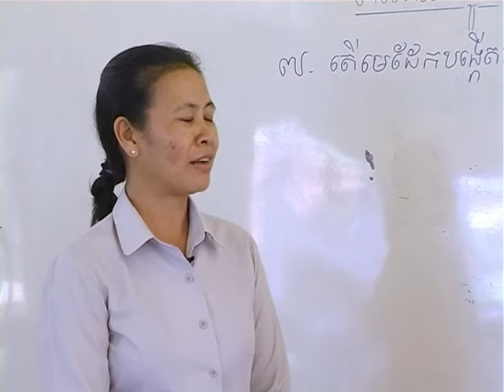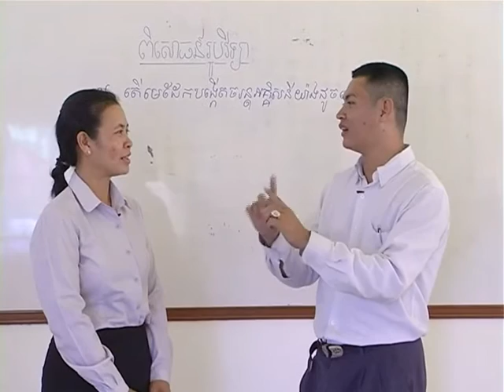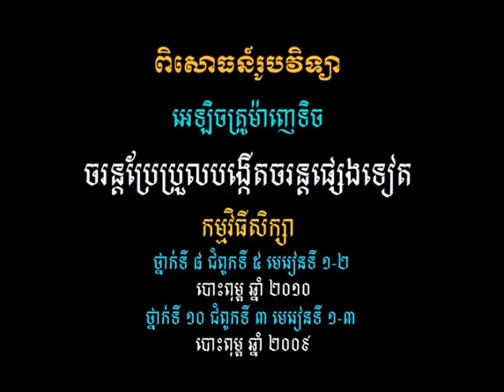វីដេអូពិសោធន៍មុខវិជ្ជារូបវិទ្យា ជំពូកទី៦.៧ តើមេដែកបង្កើតចរន្តអគ្គិសនីយ៉ាងដូចម្តេច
គោល​បំណង​សំខាន់​នៃ​វីដេអូ​ពិសោធន៍​នេះ គឺសិស្ស​អាច​ពន្យល់​ថា​តើ​អេឡិចត្រូ​ម៉ូទ័រ​ខ្សែ​មួយ​មាន​ដំណើរ​ការ​ដូចម្តេច សិស្ស​អាច​បង្កើត​អេឡិចត្រូ​ម៉ូទ័រ​ងាយ​ៗ